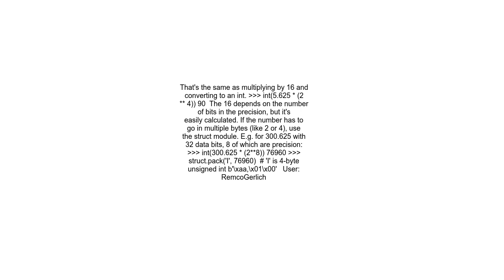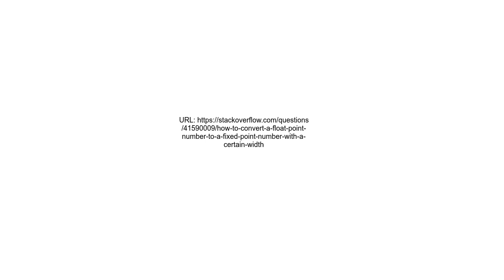how to convert a float point number to a fixed point number with a certain width and precision Is t